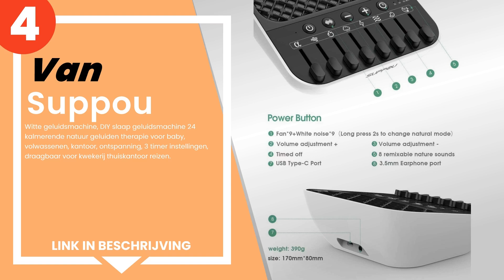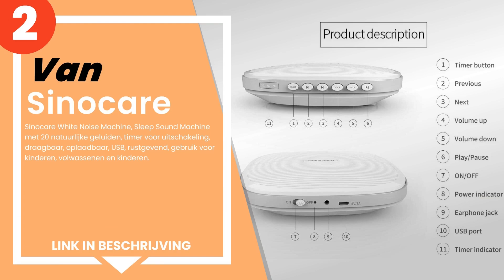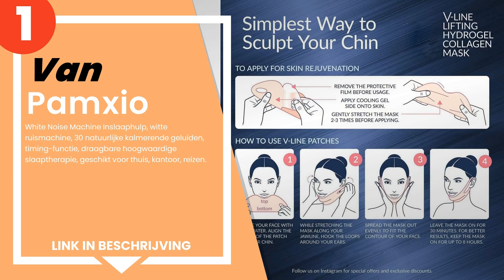De 4 beste white noise machines met ontspannende geluiden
1) Pamxio - White Noise Mach... »
2) Sinocare White Noise Mach... »
3) MIFA A60 slaaphulpmiddel ... »
4) Suppou - Witte geluidsmac... »

✋ Hier de 4 beste white noise machines met ontspannende geluiden, op de markt verkrijgbaar.

-- Tijdindicatoren (Tijdstempels) --

00:00 - Intro
00:08 - 4) Suppou - Witte geluidsmachine, DIY slaap geluidsmachine 24 k...
00:44 - 3) MIFA A60 slaaphulpmiddel voor volwassenen en kinderen Blueto...
01:16 - 2) Sinocare White Noise Machine, Sleep Sound Machine met 20 nat...
01:50 - 1) Pamxio - White Noise Machine Inslaaphulp, witte ruismachine,...